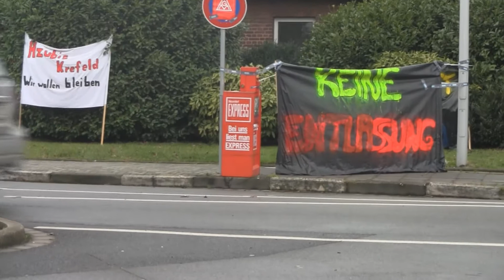Alarmstufe Rot! 12:00 Uhr